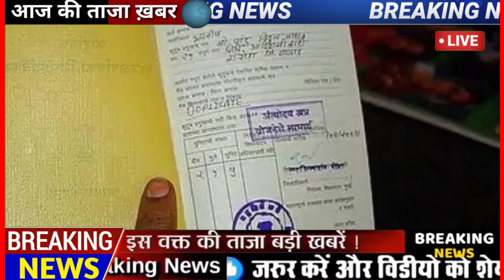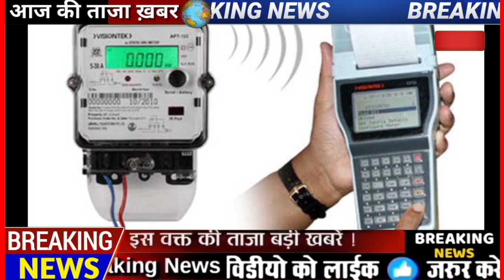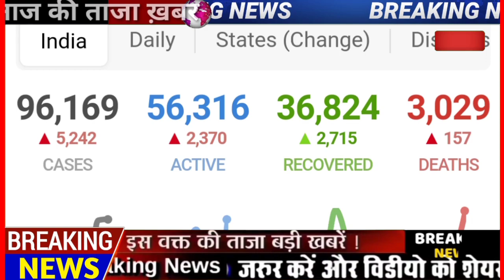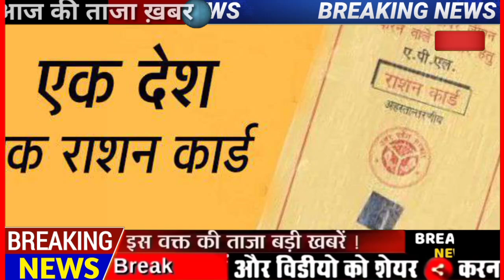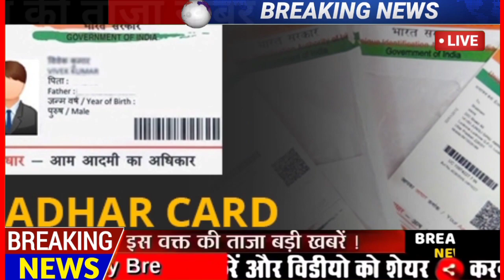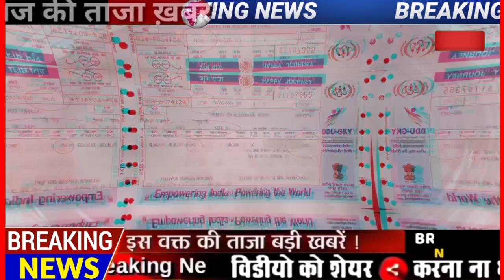आज के मुख्य समाचार, बड़ी खबरें,PM Modi News,मौसम समाचार,19 मई 2020,jio, Gas,Gold Rate,Bank, Weather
1.Weather forecast 2.weather today
3.weather forecast India 4.weather report
5.rain weather

6.आज का मौसम कैसा रहेगा 2020
7.आज के मौसम का हाल
8. मौसम समाचार
9.मौसम विभाग

 10. कल का मौसम कैसा रहेगा 11. आज का मौसम की जानकारी
12. आज का मौसम कैसा रहेगा 13. कल का मौसम कैसा रहेगा 14 .आज का मौसम दिल्ली नंबर 15 .आज का मौसम पंजाब
16 आज का मौसम उत्तर प्रदेश
17. आज का मौसम कैसा रहेगा 2020
18.आज रात का मौसम कैसा रहेगा
19 .आज का मौसम दिल्ली
20 .कल का मौसम कैसा रहेगा  21 .आज का मौसम का हाल वीडियो
22 .मौसम समाचार
23. कल का मौसम कैसा रहेगा

topic cover

Breaking news देश का सबसे तेजी से उभरता हुआ न्यूज़ यूट्यूब चैनल है जहां आप देश-विदेश विशेष खबर, राज्य ,मनोरंजन, अध्यात्म ,खेल ,व्यापार ,शिक्षा सहित, स्वास्थ्य, टेक्नोलॉजी सहित तमाम तरह की खबरें सबसे पहले देख सकते हैं आज का न्यूज़ वीडियो देखने के लिए यूट्यूब पर टाइप करें govnews को अपने फोन पर एक सेकंड में देखें देश और दुनिया की सभी ताजा खबरें |

स्वागत है आप सभी का हमारे चैनल breaking news में, यहां पर आपको काम की खबरें,trending news, modi yojana, latest news,tech news, facts , Bollywood news, राजनीति के हाल-चाल और भी बहुत सारी जानकारियां दी जाती है तो आप आपके अपने चैनल को सब्सक्राइब करके all notification को ऑन  करिए

In many videos photos and video clips are taken standard / symbolical ( For EXAMPLE ONLY) FORM for you to explain the news more clearly, IF THIS is suitable for you then watch Video otherwise don't watch thank you

News
morning news
 Hindi news
new rules
Haryana news
 Maharashtra news
latest news
BJP
UP news
 news website
 non stop news
news headlines
today news
aaj ka news
Bihar news
headlines news

आज 19 मई 2020 के मुख्य समाचार, बड़ी खबरें, मौसम समाचार, PM Modi News, Jio,Gas,Gold Rate, Petrol,Bank

Nonstop News ! आज 19 मई 2020 के मुख्य समाचार, PM Modi News, Today Breaking News, Headline
19 मई 2020 आज की खबरें |देश के मुख्य समाचार|आज की ताजा खबरे|2020|mausam vibhag aaj weather

1.weather forecast 2. weather today 3.weather forecast 4.weather report 5.rain weather

6.आज का मौसम कैसा रहेगा 7.आज के मौसम का हाल 8. मौसम समाचार 9. मौसम विभाग 10.कल का मौसम कैसा रहेगा 11.आज का मौसम की जानकारी 12.आज रात का मौसम कैसा रहेगा 13.कल का मौसम कैसा रहेगा 14.आज का मौसम दिल्ली 15.आज का मौसम पंजाब 16.आज का मौसम उत्तर प्रदेश 17.आज का मौसम कैसा रहेगा 18.आज रात का मौसम कैसा रहेगा 19.आज का मौसम दिल्ली 20.कल का मौसम कैसा रहेगा 21.आज का मौसम का वीडियो 22. मौसम समाचार 23. कल का मौसम कैसा रहेगा